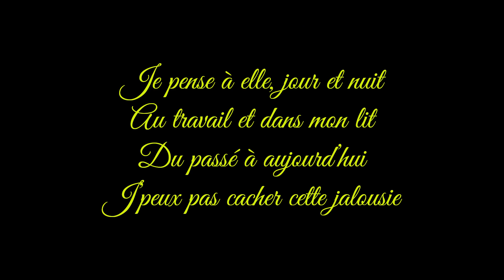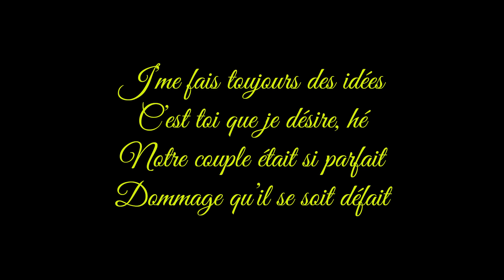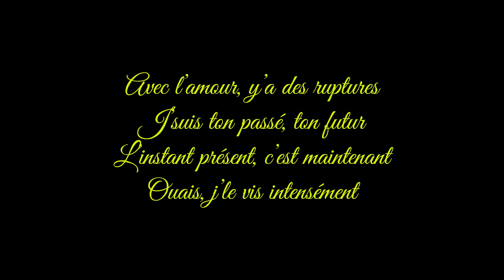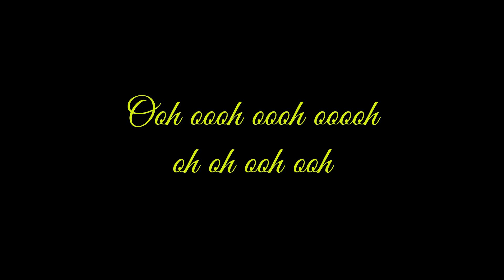Génie Midas - Jamais (Ciara - Never Ever) (French Remix) (Paroles)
🦁Pierre-André👑
South Shore Records ©🎙